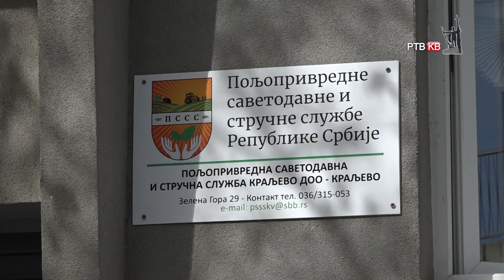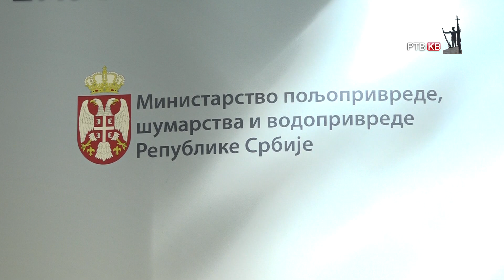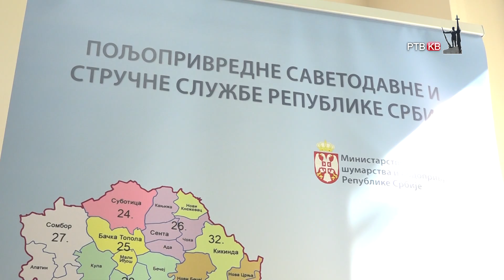Prilog RTVKV Jos uvek traje podnosenje zahtevaa za podsticaje u poljoprivredi